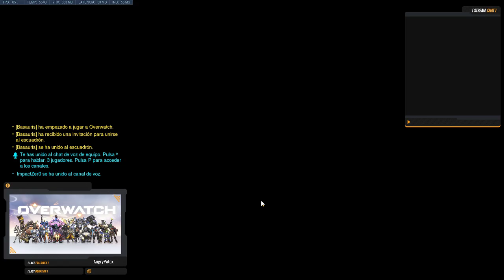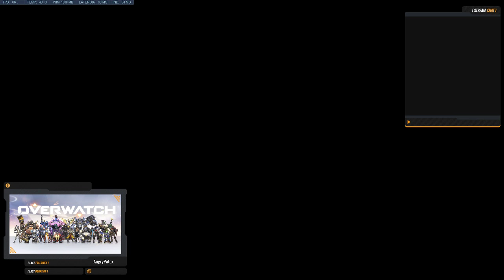Arcade / Competitivo / Silver to gold